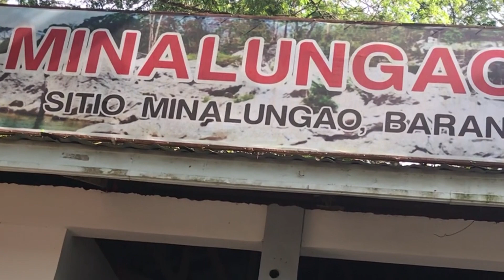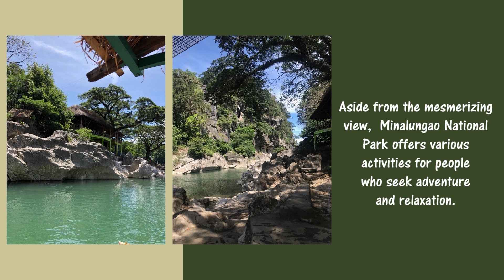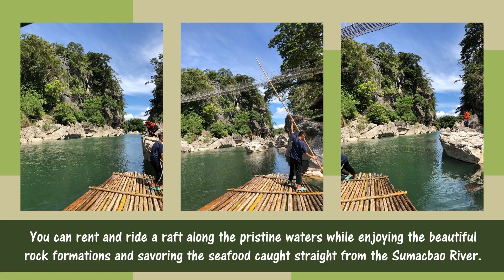THINGS TO DO IN THE PHILIPPINES: Minalungao National Park (Nueva Ecija, Philippines)